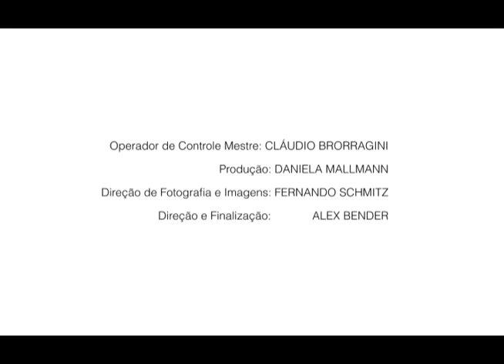TARTE DE NATAS - ATELIÊ DO SABOR 13/07/2013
Ateliê do Sabor é o programa de gastronomia da TV Univates comandado e apresentado pelo chef Sérgio Rabaioli Junior do Restaurante Planeta Terra. O programa traz receitas e dicas gastronômicas de diferentes etnias, países ou regiões do Brasil e do mundo, recheado de arte, música e imagens destas mesmas localidades, onde sabor e cultura se completam.